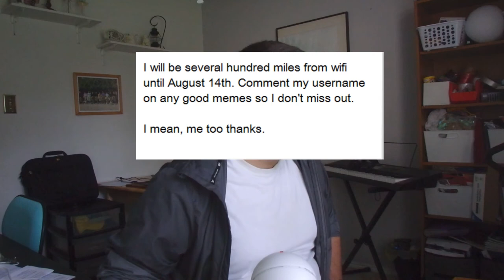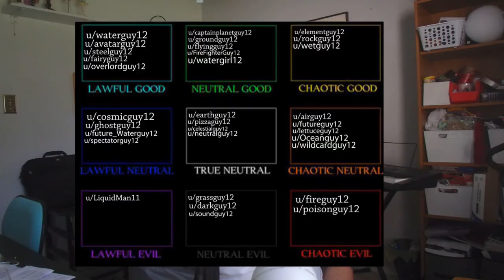The Legend of Waterguy12 (Very Epic 😎)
In this one we take a look at the Waterguy12 and the Guy12 War.

SOCIAL
CREDITS
- Death Match by Bird Creek, from YT's Music Library
- It Was a Great Summer by Otis McDonald, from YT's Music Library